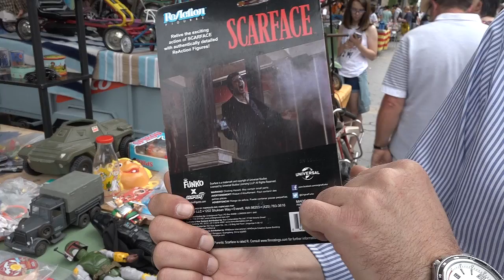Festa del Joguet de Figueres 2017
Imatges de la 24ena Festa del Joguet de Figueres celebrada el 4 de juny a la plaça Catalunya.